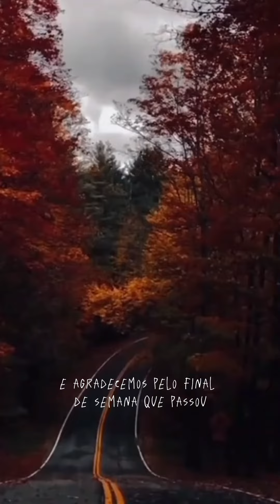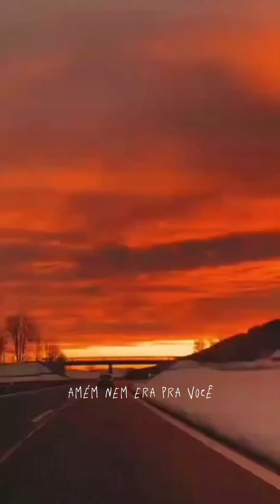MAIS UMA SEMANA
Sejam todos bem vindos ao meu canal, aqui gosto de postar vídeos diversos com mensagens diversificadas, e também com mensagens motivacionais diversas.

Para acompanhar nosso trabalho se:
▧ Se inscrevam
▧ Compartilhe
▧ Deixem mensagens que assim que
💬   " Você só vive uma vez,
     Mas se você souber viver direitinho ,
 uma vez é o suficiente." (Joe E. Lewis)